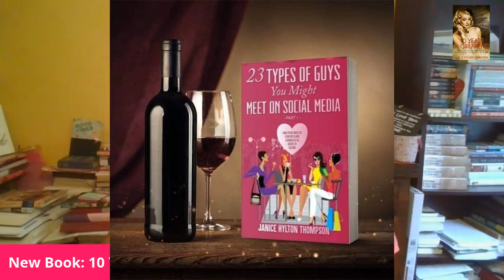I REALLY APPRECIATE AJ FOR SAYING THIS ABOUT KYRA | Ready to Love Season 4 Episode 9 | Janice Hylton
MOMENTS OF GRATITUDE PAPERBACK SERIES on AMAZON

🐑PASS THE OFFERING PLATE:
 1. 23 Types of Guys You
Might Meet
2. The Naked Wife
3. In Christ I Am (3 part series)
☕🍵PLANT A SEED @

🎁MY BOOKS
1. 23 TYPES OF GUYS YOU MIGHT MEET @

31 DAYS TO NOT BEING A GIRLFRIEND IF